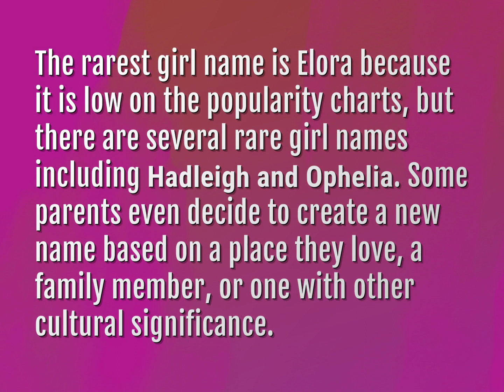What's the rarest girl name?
James Webb (2022, August 6.) What's the rarest girl name?
    WHYS.video